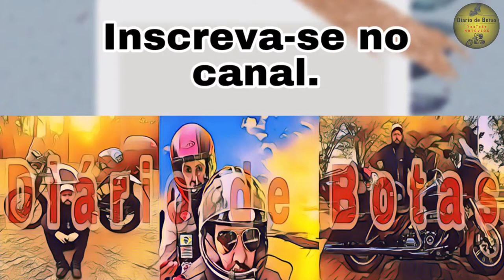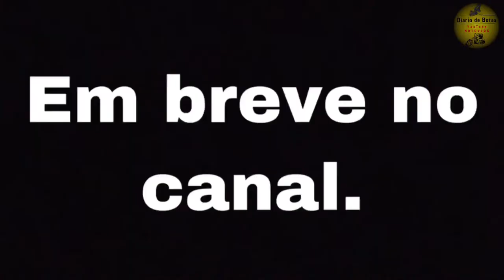Suzuki Jimny 4Sport. O 4x4 raiz da Suzuki. Em breve muitas aventuras no canal. [DDB Cap. 224]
Suzuki Jimny 4 Sport. O 4x4 raiz da Suzuki. Um pequeno notável, que tem força e torque de sobra para aventuras nos mais extremos cenários. Em breve muito sobre ele aqui no canal.

Diário de Botas: Viagens e Passeios de Moto e Jipe, dicas de Turismo, Review dos veículos, e muita aventura e diversão em 2 ou 4 rodas.
Suzuki Jimny 4Sport, Harley Davidson Road Glide Ultra e Royal Enfield Himalayan. Harley Davidson FAT BOY, Dicas de manutenções básicas e  viagens em motos de baixa cilindradas, Suzuki Burgman 125, Dafra Citycom 300, Kasinski Mirage 250, Dafra Kansas 150, Suzuki Intruder 125.

EXPEDIÇÃO AO CHUÍ NO URUGUAI DE FAT BOY, passando pelo Rastro da Serpente de ponta à ponta de SP ao PR, Serra da Graciosa, Serra da Dona Francisca, Serra do Corvo Branco (descida completa de Harley), Serra do Rio do Rastro subida a tarde com neblina e descida de manhã com tempo limpo, Rota do Sol, Chuí e muito mais.     ↓↓↓↓

VIAGEM DE MOTO aos Campos Gerais Paranaense: Fenda da Freira, Buraco do Padre em Ponta Grossa no Paraná e uma volta incrível pelo Rastro da Serpente de Ponta a Ponta do Paraná até São Paulo com Muita neblina e garoa. ↓↓↓↓